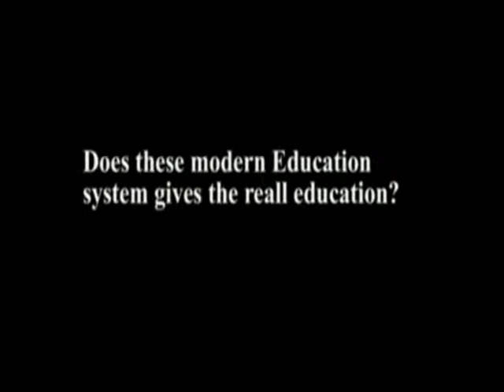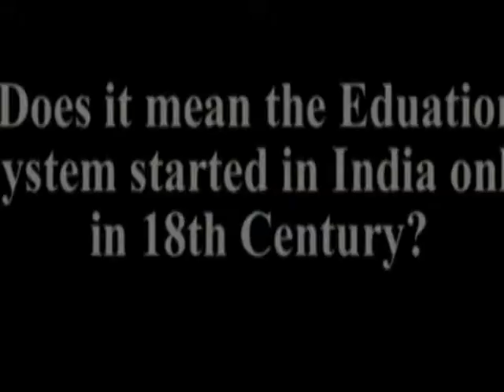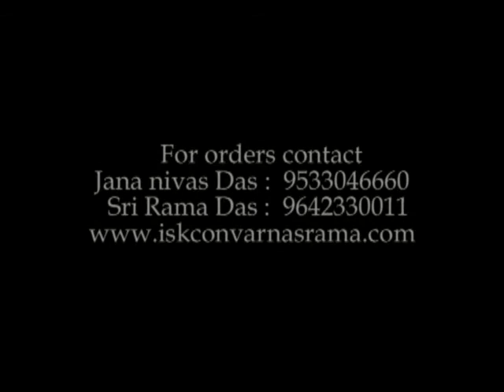Trailer for Varnasrama Shikshalaya